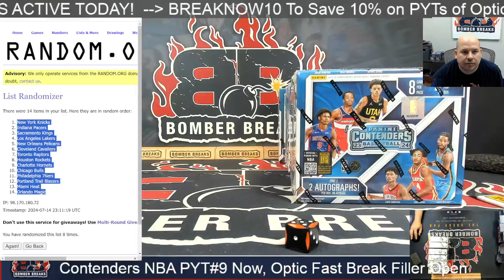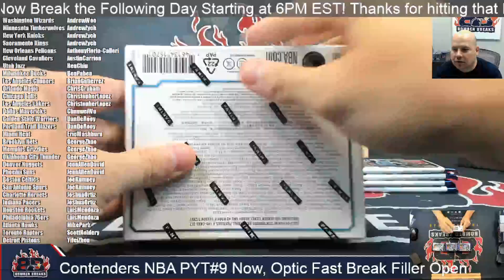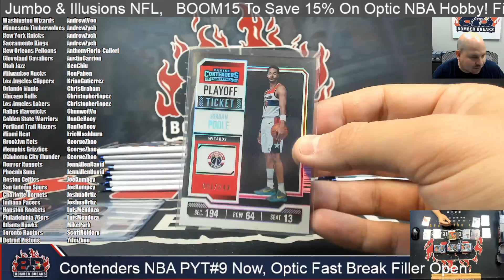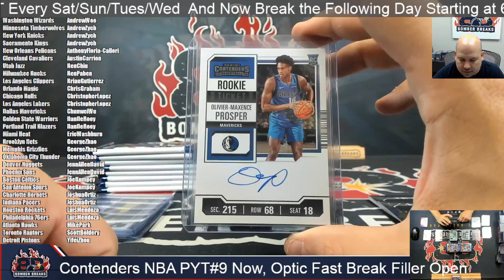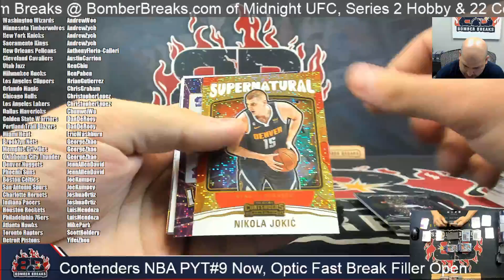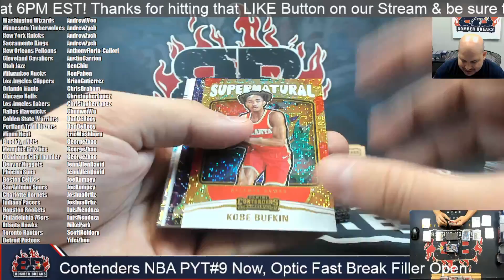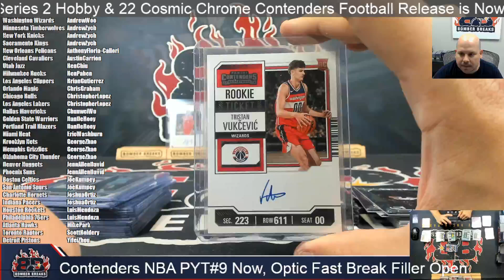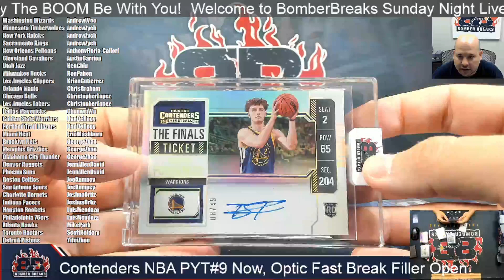2023 24 Panini Contenders Basketball Pick Your Team #9 6 Box Half Case Break 7 14 24